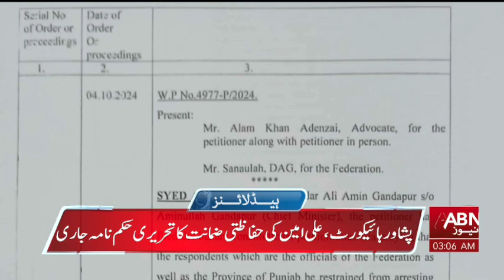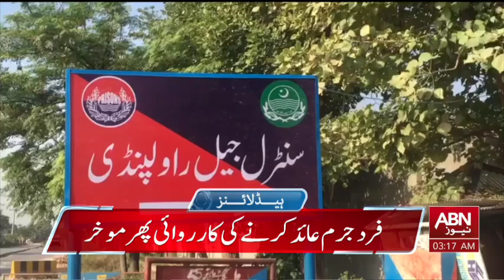HEADLINES 03 AM || 06 OCTOBER 2024 || ABNNEWS